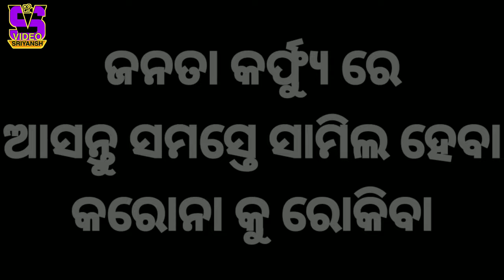Janta Carfew | Janta carfew India | Janta carfew Odisha | janta carfiu live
Cover Topic-
1) Janta Curfew
2) Janta curfew India
3) Janta curfew Odisha
4) Janta curfew
5)  Janta carfew live
6)  Talabandh
7)  Lockdown
8)  Janta curfew re samil odisha basi
9)  Sambalpur talabandh
10) Rengali talabandh
11) janta carfiu live
12) India luckdown
13) local village lockdown
14) Ganesh Nagar talabandh
15) Ganesh Nagar lockdown
16) lockdown in india
17) corona strick
18) corona related luckdown
19) corona related luckdown city
20) corona modi mantra
21) novel coronavirus
22) Narendra Modi declared lockdown

(Novel Corona Virus)
Manyavar Pradhanmantri Sri Narendra Modi Deithiba ahwan (Janta Karfu) Bharata sabu nagarika bes bhala bhabe ghare rahi janta karfu ku safala kari chanti,ame b sethire samil achu,janta karfu chali thiba bele kichi drusya apanank pakhaku nei anichu,

(novel coruna virus)sara biswa ra abe chinta,sara biswa sethi pain satrka ebn suraksha pain sabu deshare abe anta bhidi chanti,ama bharat re madhya coruna ra prbhaba dekhibaku miluchi,ethipain ama rajya sarkar o kendra sarkar madhya bharatiya nagarika nku kichi aahwan dechanti taha ame maniba ama pain bada kartabya asantu sabhe mishi coruna sahita ladhei kariba,

Namaskar Doston 🙏🙏🙏
Swagat Hai Hamare Channel "Video Sriyansh" Me,Me Hun Sriyansh Shibaya Sahu, Dosto Iss Channel Pe Apko Har Hafton Me Naya Naya Teen "LATEST TIPS, TRICKS AND VLOGING Ka Video Dekhne Ko Milega,Wo V Sirf Odia Or Hindi Bhasha Me,Agar Apke Paas Kisi b Tareh Ka Koi b Sawal He Ya Kisi Ke Baare Me Aap Janna Chahtey He To Mujhe Comment Section Me Puch Sakte He, Me Uske Baare Me Video Me Batane Ki Puri Kousis Karunga,
Dosto Agar Hamare Channel Me Naye  Naye Aye He To
🙏🙏🙏 DHANYAVAD 🙏🙏